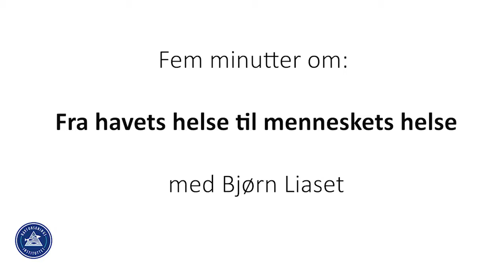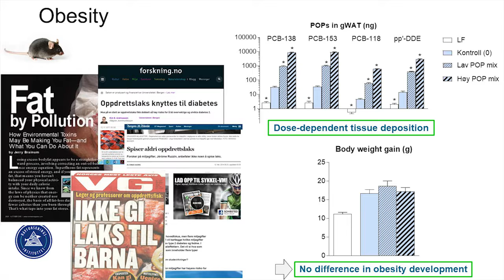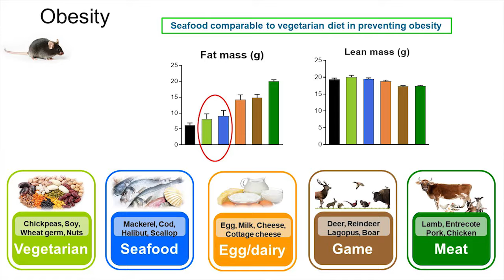Fem minutter om: Samanhengen mellom sjømat og menneskets helse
I dette kortforedraget tar Bjørn Liaset deg med fra havets helse til menneskets helse.